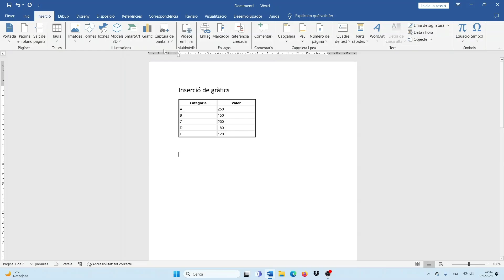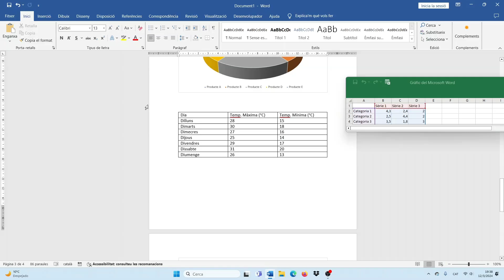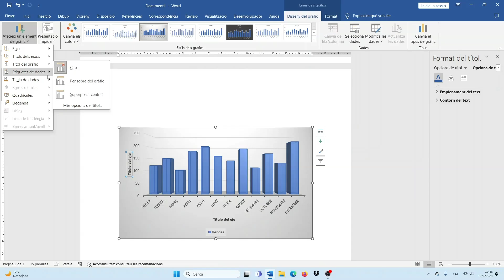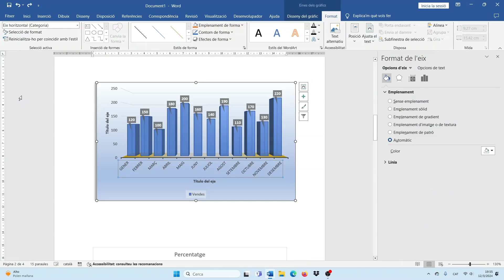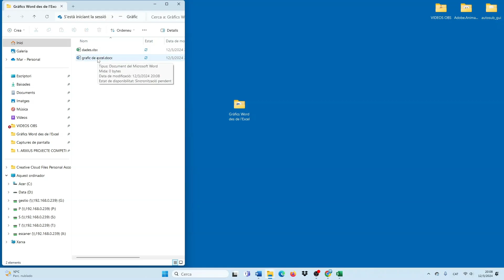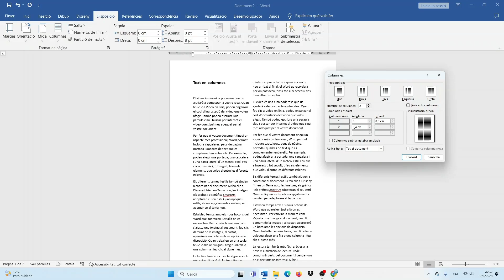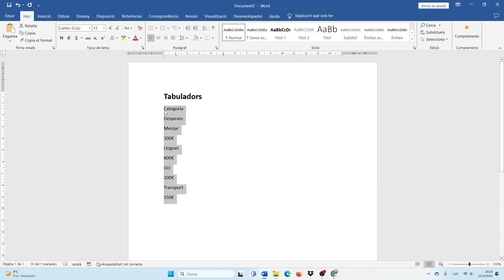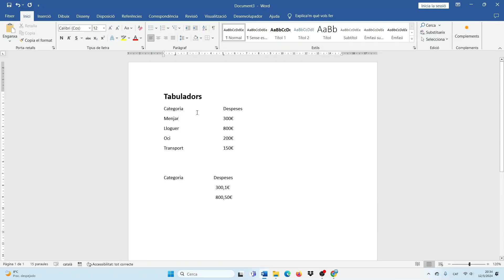04. Gràfics, text en columnes i tabuladors amb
00:00 Inserir gràfics
02:16 Convertir el text en una taula
08:14 Modificar l'aspecte del gràfic
10:55 Etiquetes de les dades
15:08 Gràfics envoltats de text
16:21 Indicar la distància del text amb el gràfic
17:14 Com treure l'envoltament de text
17:33 Inserir llegendes en els gràfics
18:32 Crear un índex de gràfics
19:04 Inserir gràfics des d'un full de càlcul
21:54 Crear text en columnes
26:48 Dades separades amb tabulacions